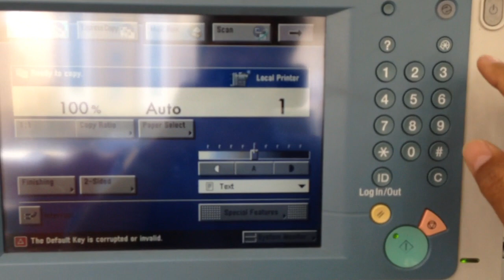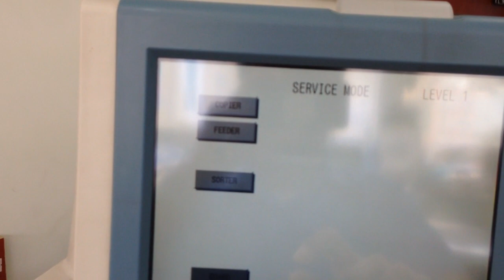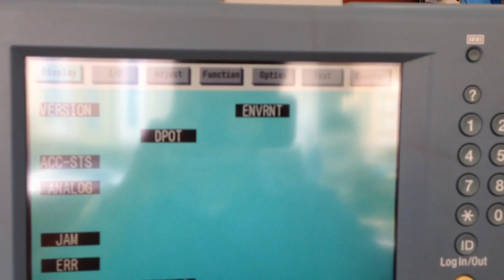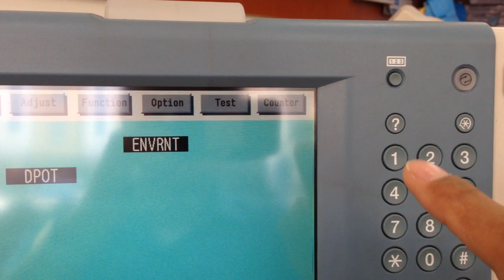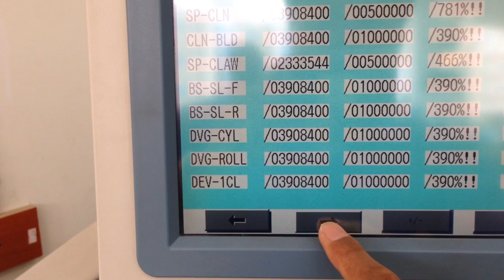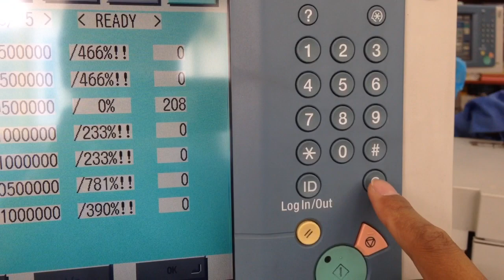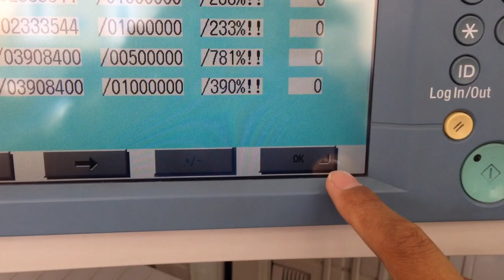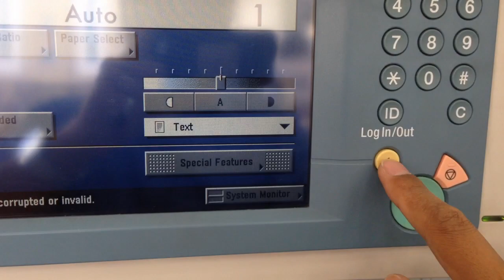how to reset fixing web counter parts yield Canon IR7105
how to reset counter part yield after replacing fixing cleaning web and other parts of the machine let's watching this tutorial to those technician who does not know how to reset.